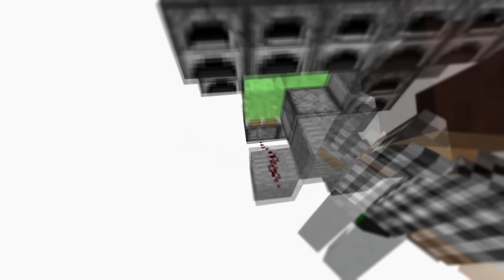MINECRAFT INSTANT SLIME BLOCK DRAWBRIDGE TUTORIAL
Check out this fantastic Lava drawbridge tutorial made with the AWESOME Youtubers from Rails2Revolution! Make sure you check out our TrapSaturday collaboration over on their channel!